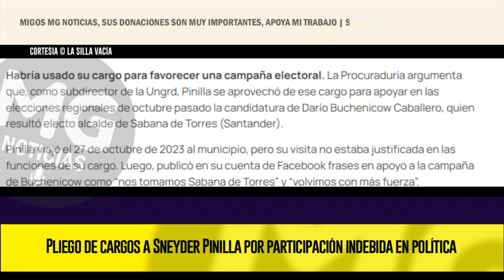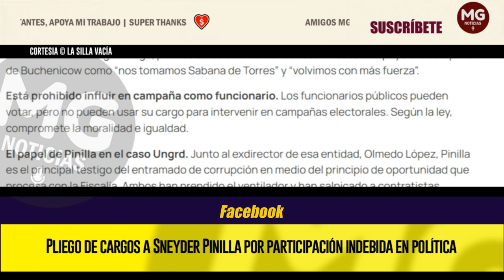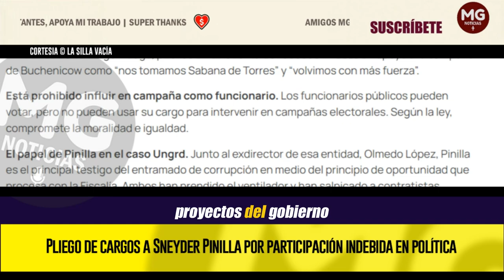ÚLTIMA HORA 🔴 Pliego de cargos a Sneyder Pinilla por participación indebida en política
La Procuraduría le formuló pliego de cargos al exsubdirector de Gestión del Riesgo (Ungrd), Sneyder Pinilla, hoy confeso corrupto en el entramado al interior de la entidad que salpica al gobierno Petro. Según el Ministerio Público, presuntamente participó indebidamente en política como funcionario público.